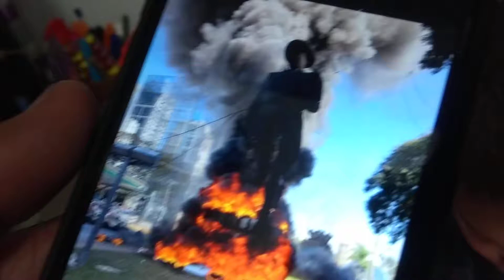Estátua do Bobagato Pegando Fogo 😱🔥